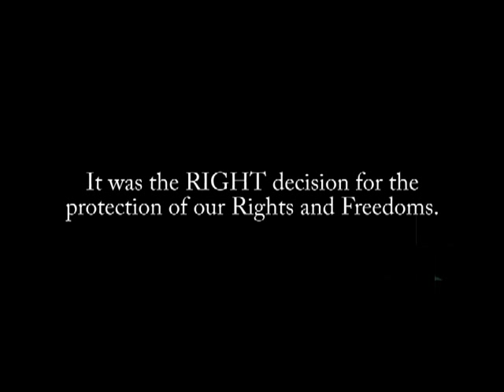Supreme Court of Canada Ruling - Warrants Required for Intercepting Text Messages (March 27-2013)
March 27, 2013:  "Police need a wiretap order to seize text messages from your wireless provider, Canada's highest court has ruled.

"Text messaging is, in essence, an electronic conversation. Technical differences inherent in new technology should not determine the scope of protection afforded to private communications," wrote Supreme Court Justice Rosalie Silberman Abella in the reasons for the judgment, which was supported by two judges.

Two other judges agreed in part and in the result, while two remaining judges dissented.

The decision overturns a lower court ruling against Telus Communications that required the company to hand over copies of two of its customers' text messages after it was served with a general warrant by police in Owen Sound, Ont.

Telus had appealed the ruling. The phone provider argued that seizing the messages would constitute "interception" of the communication and would therefore require a wiretap warrant. That is more difficult to get than a general warrant, because of special privacy provisions in the Criminal Code protecting private communications.
Private communications

Abella said the only practical difference between text messaging and traditional voice communications is the transmission process.

"This distinction should not take text messages outside the protection to which private communications are entitled," she wrote.

Justice Thomas Albert Cromwell, one of the two dissenting judges, wrote that while there is "no doubt" that text messages are private communications, his conclusion was that the investigative technique in this case was not an interception of private communications. Therefore a general warrant, rather than a wiretap order, was the appropriate authorization.

That's because the copies of the text messages that police wanted to obtain from Telus were not the copies sent and delivered by Telus customers, but copies kept in a database by Telus for 30 days for "troubleshooting purposes."

"The general warrant did not require Telus to intercept communications, but to provide copies of communications that it had previously intercepted for its own lawful purposes," Cromwell wrote.
Other providers don't keep texts

A general warrant cannot be used except when police show that no other provision of the Criminal Code, such as those pertaining to wiretaps, or any other legislation would allow them to use a given investigative technique. The two judges who partly supported the judgment agreed that the investigative technique that police were using in this case was "substantively equivalent to an intercept" and therefore a general warrant couldn't be used.

Abella also noted that most wireless providers other than Telus do not keep a database with copies of their customers' text messages. Therefore, police targeting text messages from customers of other wireless providers would need a wiretap authorization.

"This creates a manifest unfairness to individuals who are unlikely to realize that their choice of telecommunications service provider can dramatically affect their privacy," Abella wrote.

The case began when Owen Sound police obtained a warrant in March 2010 ordering Telus to provide from its database copies of all the text messages sent by or addressed to two of its subscribers during the first two weeks of April that year. The messages would be handed over to police daily and might therefore include messages that the users themselves had not necessarily received.

An Ontario Superior Court judge ruled against Telus in 2011. It agreed with Crown lawyers that handing the messages over to police did not constitute "interception," because the copies of the text messages being handed over to police were not intended to be transmitted and were not created and stored for a purpose related to transmitting the messages."

"Supreme Court rules on police powers for snooping on text messages"

"Supreme Court rules police need wiretap authority to seize text messages"